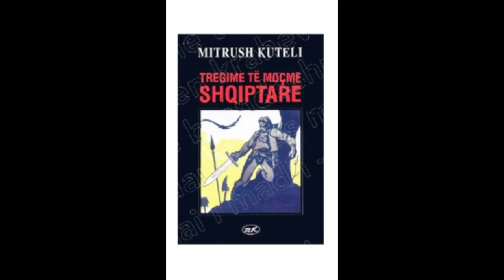Legjendat Shqiptare ANALIZË E PËRMBLEDHJES “TREGIME TË MOÇME SHQIPTARE”